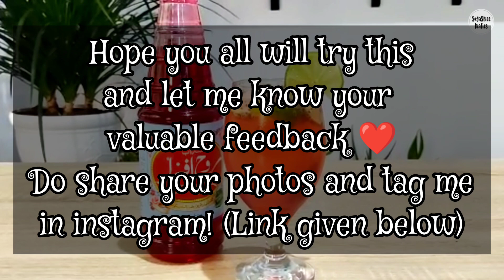Variety Rooh Afza Recipe || 2 Super Yummy Rooh Afza Recipes || Ramadan Special Drinks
Do let me know your your valuable feedback !! 💖

Unauthorized usage or stealing this video is prohibited.